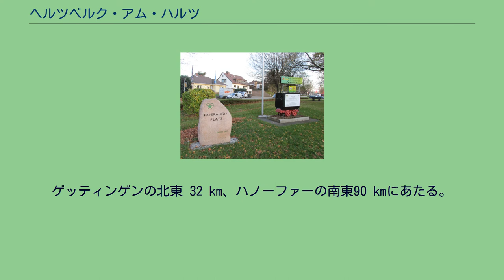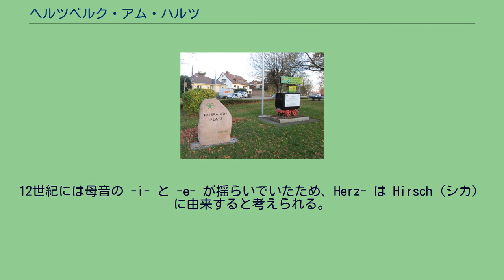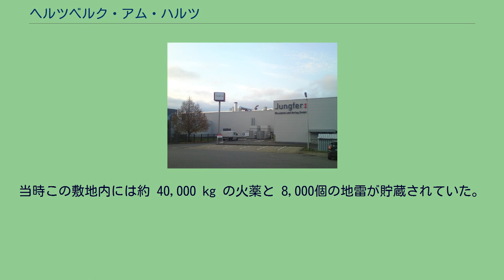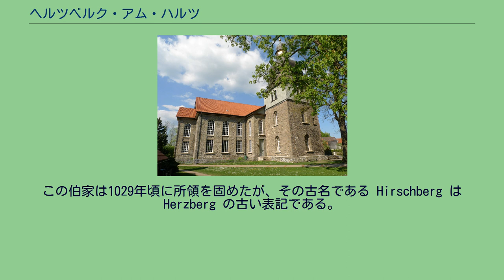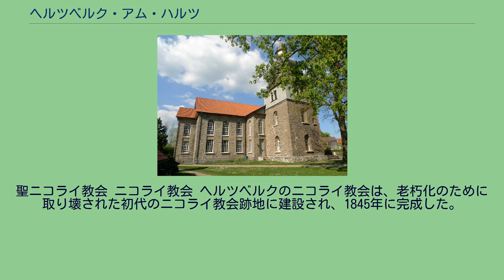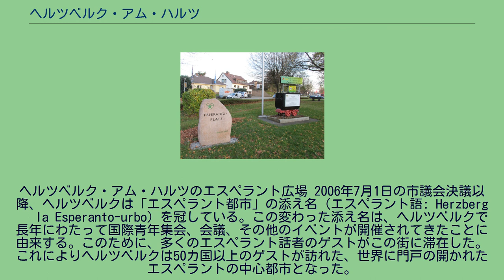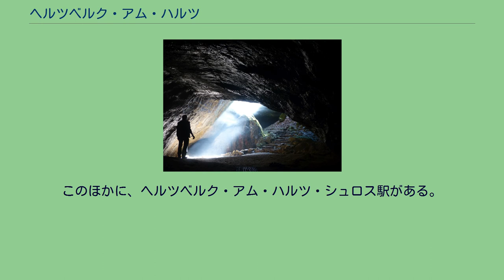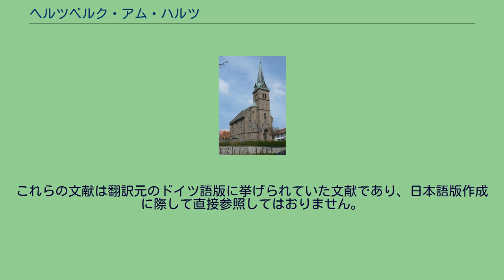ヘルツベルク・アム・ハルツ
ヘルツベルク・アム・ハルツ (ドイツ語: Herzberg am Harz, [ˈhɛrt͡sbɛrk am haːɐ̯t͡s]) は、ドイツ連邦共和国ニーダーザクセン州南部のゲッティンゲン郡に属す都市である。
この街はオーバーハルツの南端に位置している。
ヘルツベルク・アム・ハルツ市は、観光関連文書、文化関連文書、友好都市関連文書に於いて、2006年7月から「エスペラント都市」の添え名を用いている。
ヘルツベルク・アム・ハルツ市は、中低山地のハルツ山地から流れる小川であるジーバー川やローナウ川の流域に位置している。
ゲッティンゲンの北東 32 km、ハノーファーの南東90 kmにあたる。
市の中心部の高台にヘルツベルク城がある。
本市は北から時計回りに以下の市町村および地域と境を接している。
かっこ内は、2016年10月1日現在の人口である。
ヘルツベルクはさらに、地元周辺地域の会話では非公式な地区から構成されている（かっこ内は主要な通りの名である）。
マテウス・メーリアンの銅版画に描かれた17世紀中頃のヘルツベルク ヘルツベルク城は、1154年のハインリヒ獅子公の寄進状に初めて記録されており、最初はヴェルフ家の所有であった。
集落については、1337年に城の下の領主の所領として初めて記述された。
入植の開始はこれよりかなり早いと推測されている。
集落名は中世には Hircesberg、Hirzberch、Hertsberg と表記された。
語尾の "-berg" は、創設期が 800年から1350年の中世盛期であったことを示している。
12世紀には母音の -i- と -e- が揺らいでいたため、Herz- は Hirsch（シカ）に由来すると考えられる。
行政上は、1315年以降アムト・ヘルツベルクが設けられ、1859年にアムト・シャルツフェルスと合併した。
1598年にヘルツブルクは「フレッケン」（市場町）と記述されている。
都市権は1929年10月25日にプロイセン国務省の省令によって授与された。
2016年11月1日のオステローデ・アム・ハルツ郡とゲッティンゲン郡の合併以後、ヘルツベルク・アム・ハルツはゲッティンゲン郡に属している。
ヘルツベルク周辺にはいくつかの中世の廃村が存在する: バルケフェルデ、ハーゲ、ヘルメリンゲローデ、カルクブルク、コイハーゲン、オイ、ルーニゲロート、シュメルベーケ、シュタイノーヴェなどである。
経済に関しては、ヘルツベルクは古くからすでに周辺地域の中心地であった。
織布や亜麻布の生産はかつてヘルツベルクの主要な経済因子であった。
18世紀から19世紀には住民の約 50 % が亜麻布織りに従事していた。
醸造業も重要であった。
この村の醸造小屋は1569年に、これよりも大規模な醸造所は1581年に設けられた。
この集落は古くから都市としての特徴を有していたが、主力は農林業であった。
ヘルツベルクには、1614年には約 180 の、1766年には約 300の農場があった。
多くの水車、たとえば製材水車、製紙水車、脱穀水車、搾油水車がミューレングラーベンの水力をエネルギー源として利用していた。
ミューレングラーベンには、高台に位置する城館に水を供給する揚水装置もあった。
20世紀の工業には、製鉄、製紙、火薬製造、繊維ボード製造、金属加工、マーガリン製造、人造絹糸製造が含まれる。
18世紀から19世紀の最も重要な経済因子は武器製造であった。
ハノーファー選帝侯領はそれまで他の支配地（たとえばテューリンゲン）で武器を製造していたが、それでは十分でなくなってきた。
このため、ハノーファー歩兵隊のための銃器工場を1732年にヘルツベルクに建造した。
この工場は猟銃や冷兵器、武器附属品も製造した。
この集落には専門的な人材がいなかったため、当初労働者を外部から募集しなければならなかった。
銑鉄の原料はハルツ山地の製錬所で造られた。
この工場は初めローナウ地区のローナウ川沿いにあり、この川の水を駆動力として利用していた。
工場は1740年にヘルツベルクに移転した。
ハノーファー＝リンデンのハノーファー王国銃器工場は1738年にすでにヘルツベルクに移転していた。
19世紀、この工場では約 200人が働いていた。
王国がプロイセンに併合された1866年から、プロイセン兵器工場との強力な競合によりこの武器工場はその重要性を失った。
地雷や爆弾を製造するために、1940年に火薬工場が設立さ...